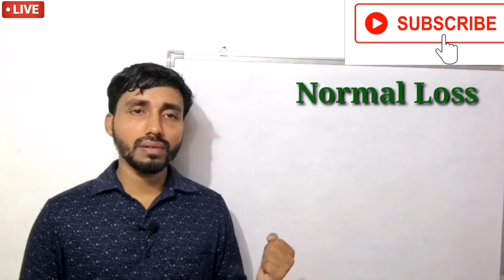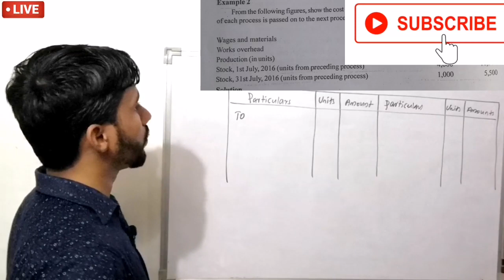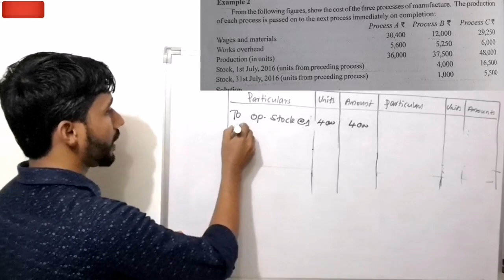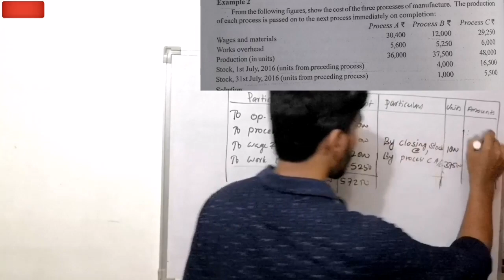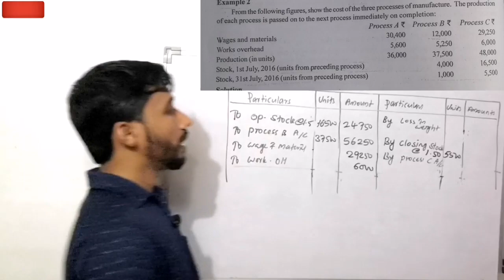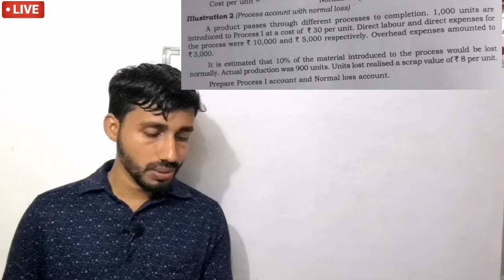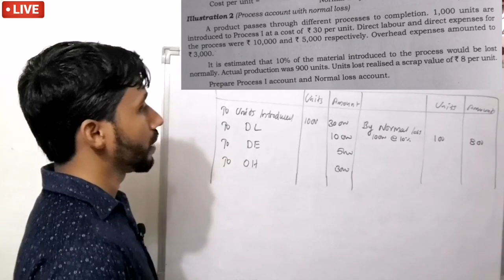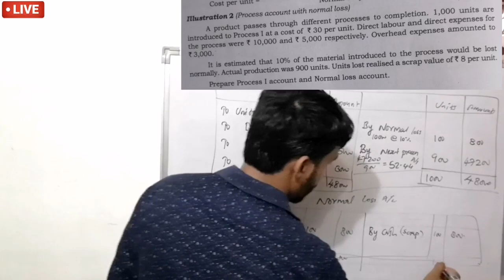PROCESS ACCOUNT WITH NORMAL LOSS ||PROCESS COSTING PART 2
Process cost account with normal loss including scrap based on syllubus of university of calicut